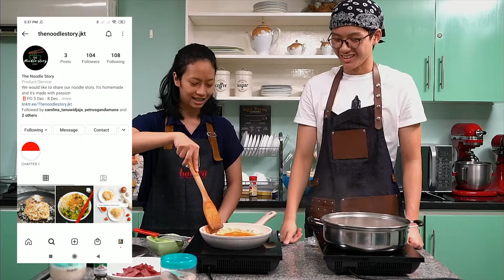Masak Spaghetti Lezat dan Fun Ala Anak Sekolahan, Yakin Bikin Nagih!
Sobat BARECA pernah dengar istilah Spaghetti Pomodoro? Saus pomodoro merupakan saus dengan bahan dasar tomat yang pasti cocok banget untuk disajikan bersama keluarga. Yang spesial dari BagiResepBARECA kali ini adalah kita kedatangan tamu spesial seorang food enthusiast, Richard! Yuk masak bareng kita di BagiResepBARECA.